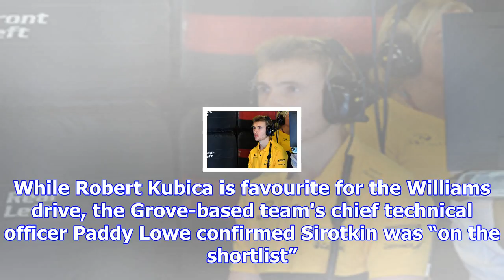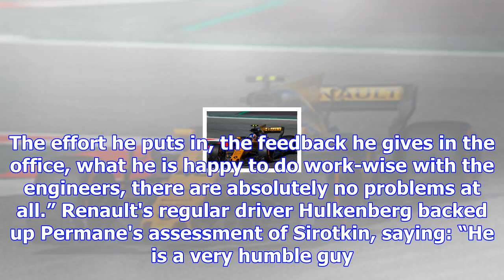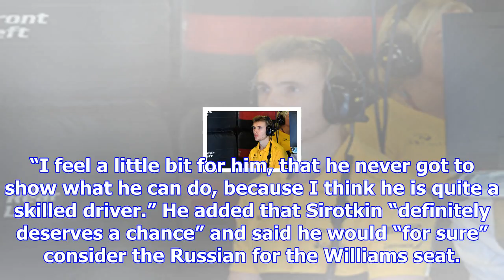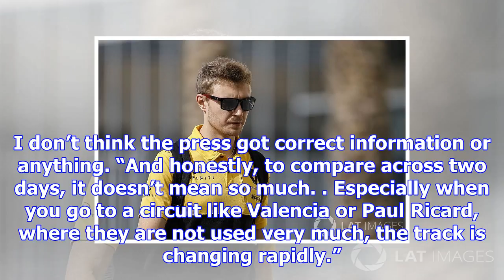Sirotkin deserves f1 drive, says renault's permane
Sirotkin, a race winner in GP2 and Formula Renault 3.5, has had a number of test and practice outing...